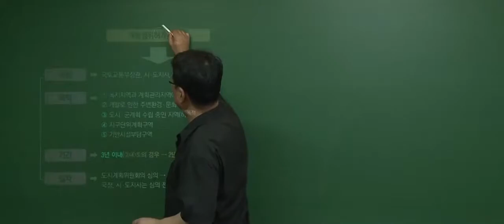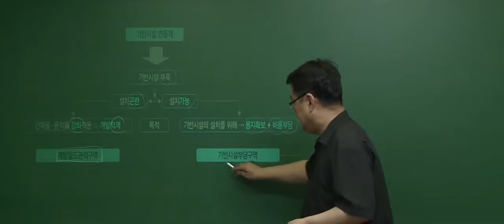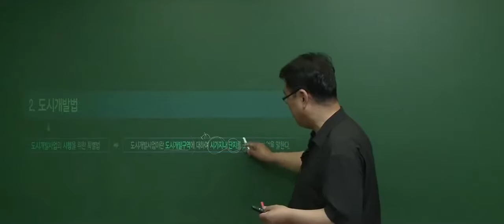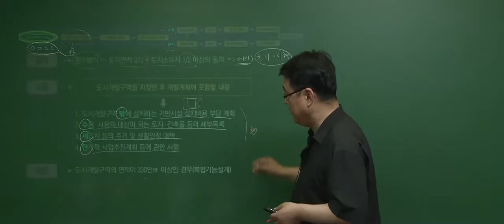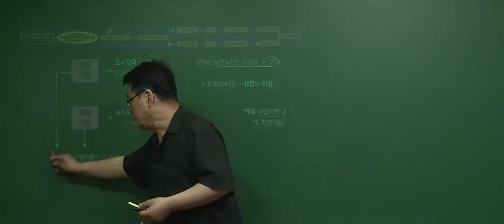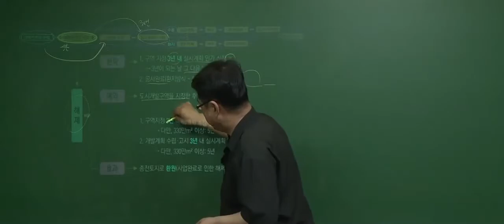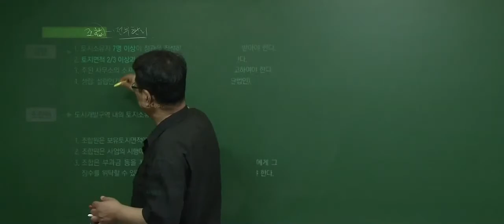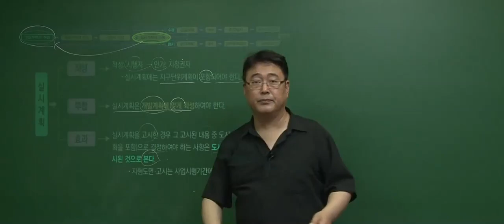[공전무] 2020년 공인중개사 부동산공법체계도 6-5